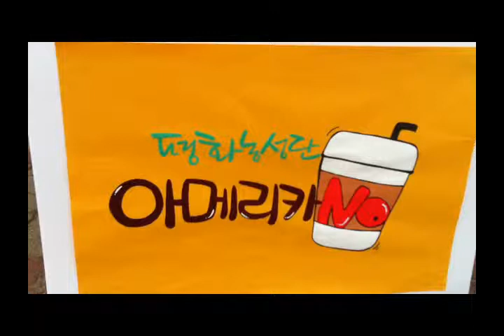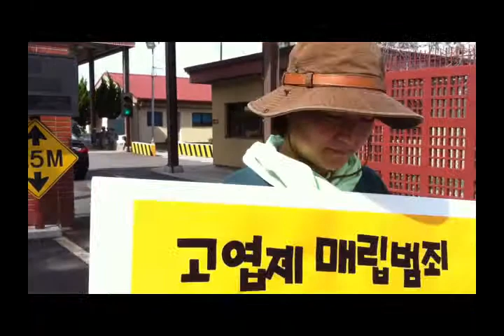[평화농성단 아메리카no] 1인 시위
황선 단장 캠프캐롤 앞 1인시위 영상입니다.

"하루에 내리는 물폭탄도 감당하지 못하는 한국사회, 그런데 인재중의 인재인 '전쟁' 그것을 감당해 낼 수 있을 것인가.. 라는 생각이 들면서 다시금 한반도 평화에 대해 생각하게 됩니다." - 1인 시위 인터뷰 중에서